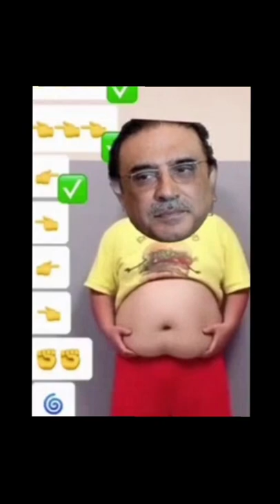Clap Clap, Cha Cha Cha, My Name Is | D Billions Kids Songs